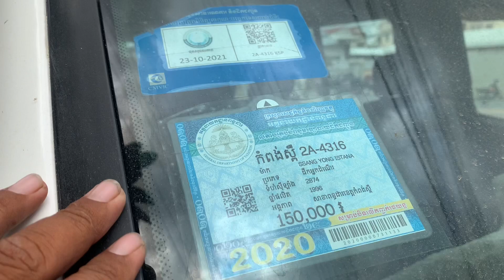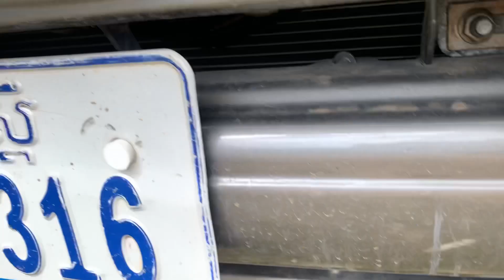$9,800 ឡានលក់ Ssangyong Istana 96/15កៅអី/បាតមេស្អាត/ឡានដឹកសិស្ស/tel 070969098/095944436/0972822001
នៅក្នុងវីដេអូនេះខ្ញុំនឹងថតបង្ហាញលំអិតបន្ថែមពីឡានអោយបងប្អូនងាយស្រួលមើលបានច្បាស់ៗសិនមុននឹងមកមើលជាក់ស្តែង

1  $10,500 ឡានលក់ Ssang yong istana 97/15កៅអី

2 Lexus RX 300 ឆ្នាំ 01

3 ឡានដឹកលក់ Kia Frontier 97

4 ឡានដឹកលក់ លីប្រូ/Hyundai Libero 03

5 $3,500 ឡានលក់ តូរីស/Torist 94

6 Highlander 03 v6 limited full ប៉ុង1

7 $3,850 ឡានលក់ Corolla 95

8 $6,900 ឡានលក់ Starex 02 លេខអូតូ

9 ឡានលក់ Starex cvx 09 hfull/ព័ណស/$14,800

10 ឡានលក់ ឆ្លាម/Camry 98 absក្នុងលឿង

11 $6,900 ឡានលក់ Ssang yong istana 96/12កៅអី

សូមស្វាគមន៏បងប្អូនទាំងអស់គ្នាដែលបានបានចូលមកទស្សនាវីដេអូលក់ឡានតម្លៃធូៗថ្លៃ

ពីឆាណែល​ចាន់ដារ៉ាលក់ឡានធូរថ្លៃក្រោមទីផ្សា​ដើម្បីកុំអោយខកខានទទួលបានវីដេអូថ្មីៗពីការផ្សព្វផ្សាយលក់ឡានបានមុុនគេ

សូមចុចសាប់ស្ក្រាប់ឆាណែលឬចុចសញ្ញាកណ្តឺងនោះបងប្អូននឹងបានទទួលព៍តមានពីការលក់ឡានបានមុនគេ

នៅទីនេះអ្នកទាំងអស់គ្នាអាចស្វែងរកទិញនិងលក់ឡានថ្មីៗជាច្រើនដែលល្អៗនិងមានតម្លៃថោកសមរម្យជារៀងរាល់ថ្ងៃ